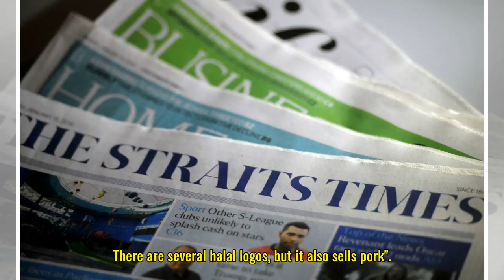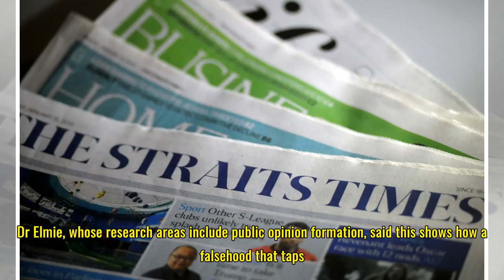Tapping into race, religion to spark reactions